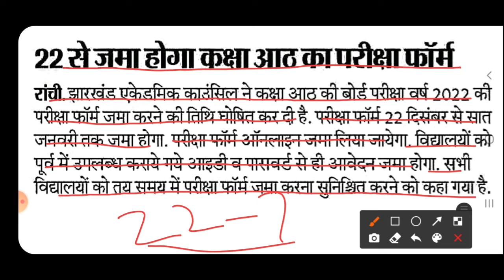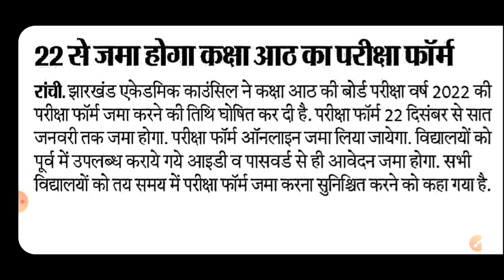Jharkhand Board class 8 exam Form Fill Up Date out| jcert class 8 exam form 2022 | jac Notice